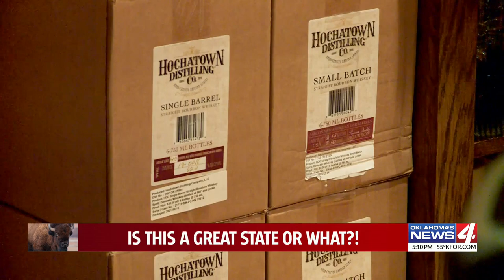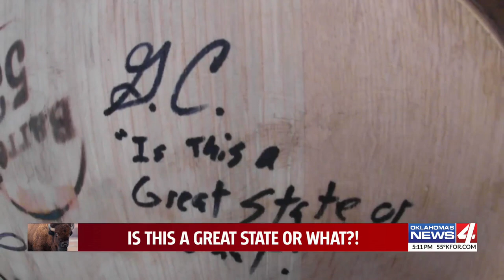Hochatown Distilling company